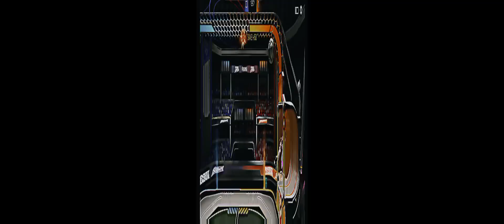Rocket league sideswipe again..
doing Rocket league sideswipe again but this time better at it..